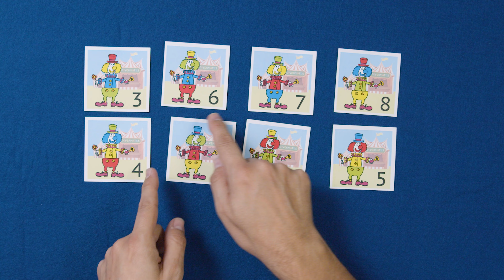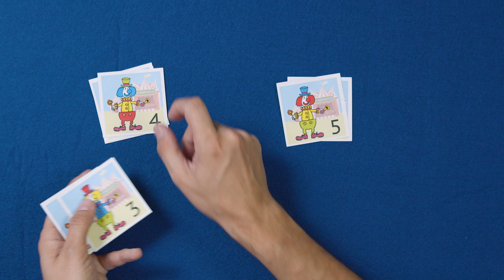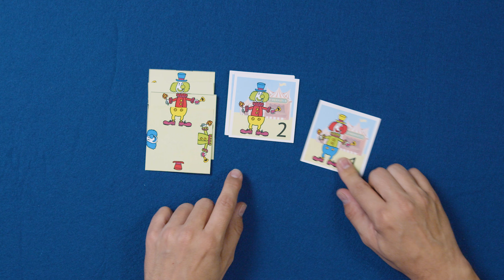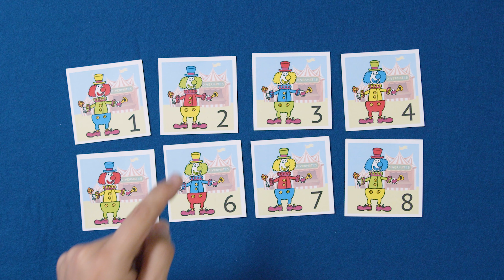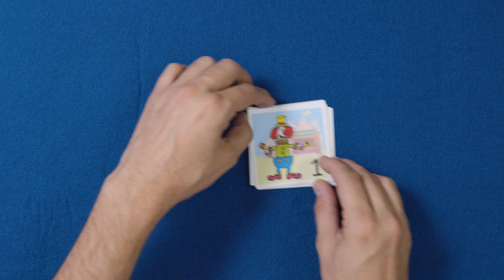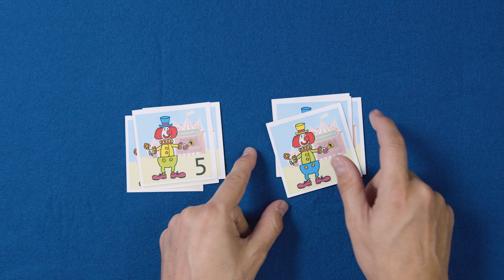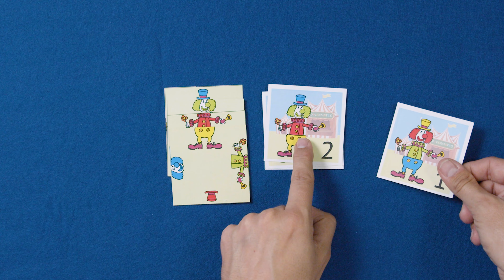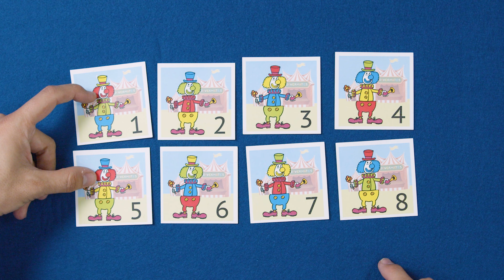PAYASOS MATEMÁGICOS - MATEMAGIA | DIVERMATES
En este vídeo, os presentamos el truco de los payasos matemágicos. Si queréis aprender más sobre matemagia, pásate por nuestro canal.

Diviértete con las matemáticas. Conoce DIVERMATES.